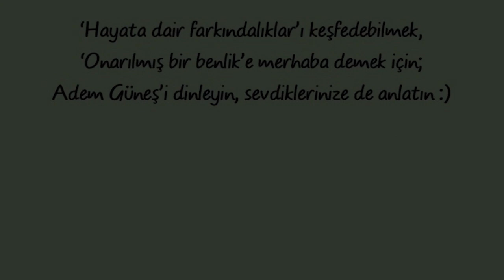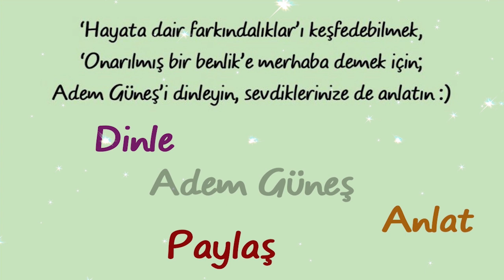Çocuk, hangi dönemde düzenli olmaya duyarlıdır? ▫️ Adem Güneş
Videodaki bilgilerden haberdar olmasını istediğiniz kişilere, linkini paylaşabilir misiniz 😊

Radyo arşivini, cep telefonundan mp3 mesaj olarak dinlemek isterseniz Telegram uygulamasında bu linklerden dinleyebilirsiniz: